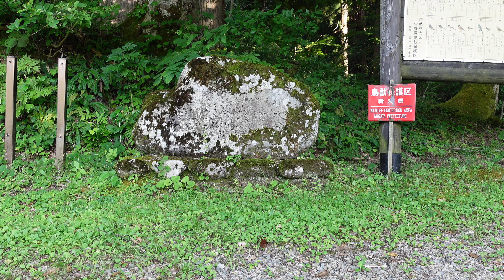杜々の森名水公園 TODONOMORI 〜全国名水百選に選ばれた澄んだ湧き水の流れとせせらぎの音〜The sound of clear spring water and murmuring【字幕解説】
いつまでも聴いていたい、水の音。新潟県長岡市にある杜々の森名水公園（とどのもりめいすいこうえん）は、全国名水百選に選ばれた、澄んだ湧き水を楽しめる公園です。

森の裾から湧き出ている名水は公園内にも流れ込んでいて、山の中に入ることなく清流が流れている場所へ行くことができます。

水温は年間を通じて11℃前後で、1日におよそ2,000ｔ以上の膨大な量の水が湧き出ています。
源流部は自然環境保全地域特別地区、鳥獣保護区、特別環境保全林に指定されて立入禁止になっているため、今もその水質が守られています。

自然豊かな緑の木々を分けるように流れる湧き水のせせらぎは、サラサラと心地よく、癒やしを与えてくれます。
水の透明度は高く、水底の小石がくっきりと見えます。
もちろん飲料水として飲むことができるので、水を汲んで持ち帰る人もたくさんいます。

公園内のレストランでは、名水で炊いた「コシヒカリ」や、地元料理を楽しむことができます。

お土産ショップでは新潟の特産品や杜々名物よもぎうどんなどの杜々の森限定品や、地酒などを販売しています。

茶屋ではコシヒカリだんご、みそまんじゅう、杜々の森湧水で作った杜々ビールが人気です。

公園内を小高い場所まで歩いていくと、望岳庵（ぼうがくあん）という畳の間がある建物があります。
名峰守門岳を眺めながら、貸し切りでゆったりと過ごすことができます。（予約制）
茶道具が用意されているので、抹茶をたてて楽しむこともできますよ。（抹茶は有料）

その他、子どもたちが思い切り走りまわれる広い芝生の広場があり、池には錦鯉が泳いでいます。

ドッグランもあるのでワンちゃんも楽しめますよ。

オートキャンプ場のキャンプサイトは20区画あり、コインシャワー、水洗トイレなどが利用できます。
キャンプの調理に使う水は、もちろん杜々の森の名水ですよね。
ふっくら美味しいご飯が炊きあがりますよ。

近年は、透明度の高い名水に出会う機会が少なくなってきました。
是非、杜々の森の名水に会いに行ってみてください。

名称：杜々の森名水公園（とどのもりめいすいこうえん）
所在地：〒940-0256　新潟県長岡市西中野俣3996
営業期間：4月下旬から11月末（名水会館等施設のみ）
施設：芝生広場、ドッグラン、キャンプ場、レストラン、お土産ショップ、休憩茶屋、水洗トイレ、シャワー
駐車場：279台（無料）

他にも、新潟のあまり知られていない素敵な観光名所などをご紹介しています。興味があったら見てみくださいね。

TODONOMORI CLEAR WATER PARK
〜The flow of clear spring water and the sound of murmuring selected as one of the 100 best waters in Japan〜

The sound of flowing water that you want to hear forever.
The sound of murmuring is pleasant to the ear and feels like healing a tired body.

Todo-no-Mori Meisui Koen, located in Nagaoka City, Niigata Prefecture, is a park where you can enjoy clear spring water, which has been selected as one of the 100 best waters in Japan.

The famous water that springs from the foot of the forest also flows into the park, so you can go to the place where the clear stream is flowing without entering the mountains.

The water temperature is around 11 ° C throughout the year, and a huge amount of water of about 2,000 tons or more springs out a day.

The headwaters are designated as natural environment conservation area special areas, wildlife sanctuaries, and special environmental conservation forests and are off limits, so their water quality is still protected.

The murmuring of the spring water that separates the green trees, which are rich in nature, is smooth and comfortable, and gives healing.

The transparency of the water is high, and the pebbles on the bottom of the water can be seen clearly.
Of course, it can be drunk as drinking water, so many people draw water and take it home.

At the restaurant in the park, you can enjoy "Koshihikari rice" cooked in famous water and local dishes.

The souvenir shop sells Niigata's special products, Todo-no-Mori limited items such as Todo-no-Mori's specialty, and local sake.

At the teahouse, Koshihikari dumplings, miso manju, and Todo beer made from Todo no Mori spring water are popular.

If you walk to a small place in the park, you will find a building with tatami mats called Bougakuan.
You can spend a relaxing time on a charter while looking at the famous Mt. Sumon. (Reservation required)
Tea utensils are available, so you can enjoy making matcha. (Matcha is charged)

In addition, there is a large lawn open space where children can run around, and Nishikigoi are swimming in the pond.

There is also a dog run so you can enjoy your dog.

The campsite of the auto campsite has 20 sections, and coin showers and flush toilets can be used.
Of course, the water used for cooking in the camp is the famous water of Todo no Mori.
The plump and delicious rice will be cooked.

In recent years, the chances of encountering highly transparent famous water have decreased.
Please come and see the famous water of Todo no Mori.

Name: Todo-no-Mori Meisui Koen (TODONOMORI CLEAR WATER PARK)
Location: 3996 Nishinakanomata, Nagaoka City, Niigata Prefecture, Japan 940-0256
Business period: Late April to the end of November
Facilities: Lawn open space, dog run, campsite, restaurant, souvenir shop, rest teahouse, flush toilet, shower
Parking lot: 279 cars (free)

In addition, we introduce some of Niigata's little-known and wonderful tourist attractions. Please take a look if you are interested.